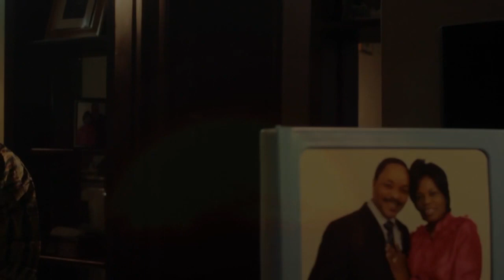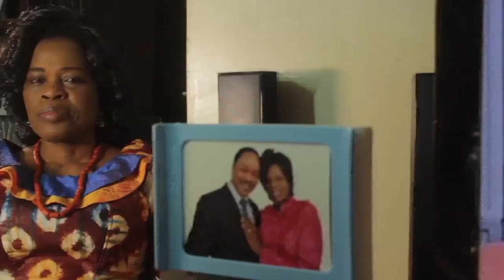GOD! PLEASE HELP YOUR CHURCH by Doyin Hassan